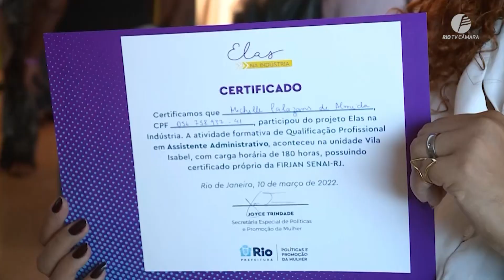Programa capacita mais de 200 mulheres para trabalhar na construção civil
A Prefeitura do Rio, por meio da Secretaria de Políticas e Promoção da Mulher, formou, nesta quinta-feira (10/3), 234 alunas do curso Elas na Indústria. Com a formatura, as alunas estão aptas a trabalhar na área da construção civil.

No Elas na Indústria, as mulheres puderam aprender como trabalhar como eletricista de obras, assistente de controle de qualidade,  assistente de operações em logística, almoxarife, pedreira de alvenaria de vedação,  desenhista de projetos elétricos industriais, designer gráfico de embalagens, soldadora eletrodo revestido 6G, instaladora de refrigeração e climatização doméstica, instaladora de sistemas fotovoltaicos, eletricista de automóveis, operadora de sistemas computacionais em rede, editora de vídeo, soldadora de aço carbono eletro revestido 4G, auxiliar de operações logísticas, pintora de obras, assistente administrativo.